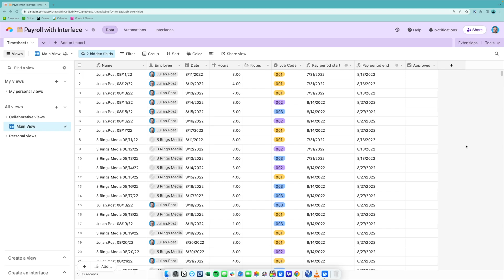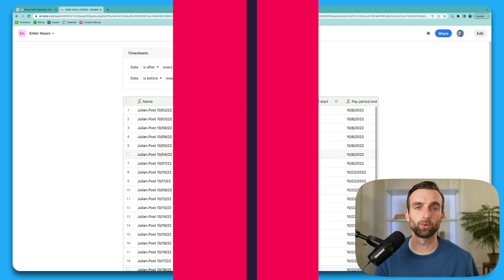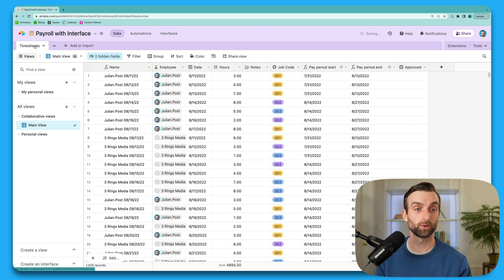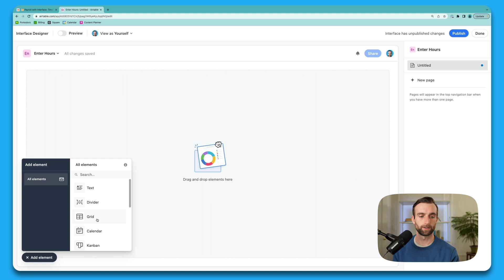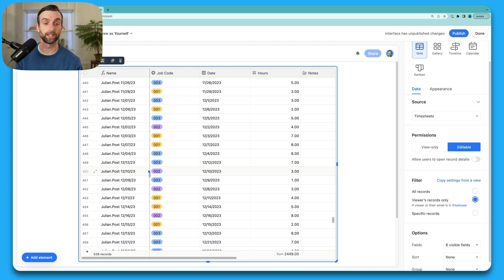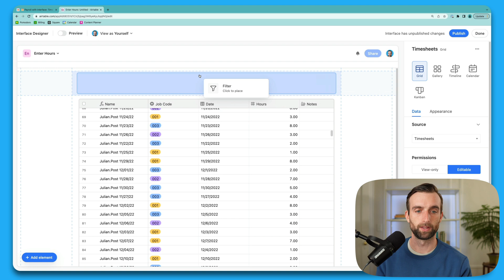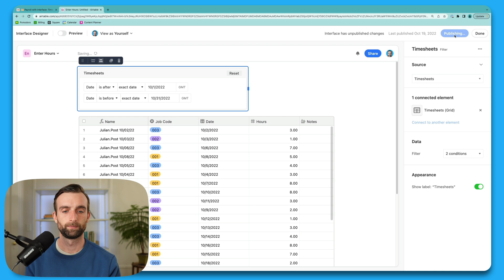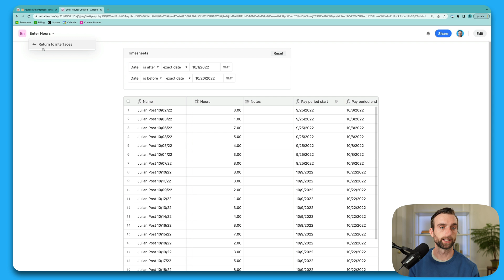How to use Airtable's new Interface Permissions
⭐️ Part of a business or enterprise team?

Chapters:
0:00 - Intro
0:41 - What we'll create
1:14 - Set up the data structure
2:32 - New keyboard shortcut!
2:54 - Create the interface
3:47 - Set the permissions
5:15 - Add filters
6:38 - Publish the interface
7:00 - Other use cases
7:50 - Why I'm so bullish about Airtable